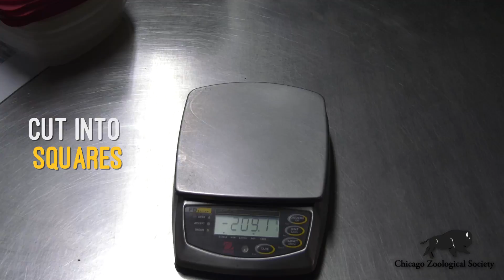Foodie Friday: Pangolin Diet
Pangolins are the most trafficked animal in the world, mainly poached for food and for use in Asian medicine. Brookfield Zoo is one of the few zoos in North America with pangolins in residence.